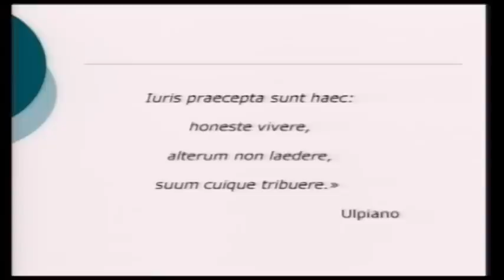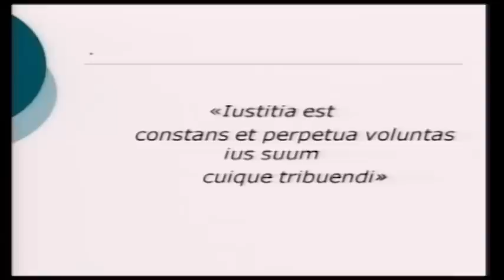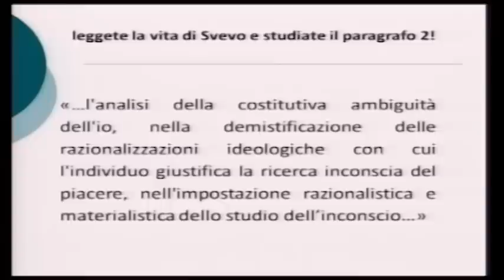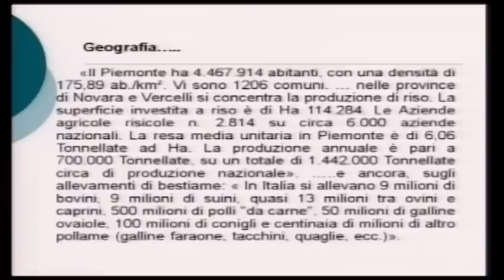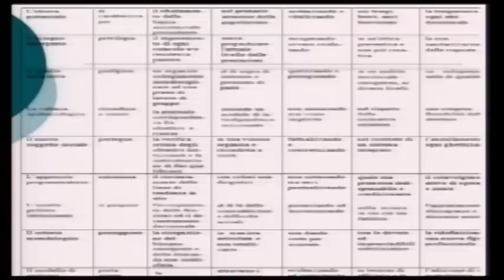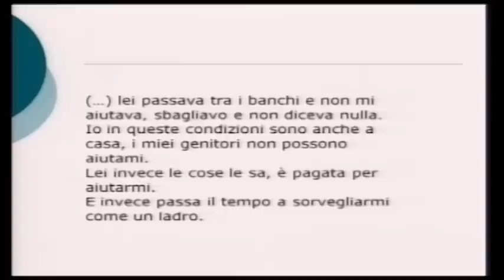15) R. CIAMBRONE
Giovani adulti con DSA: diagnosi e traiettorie di sviluppo.
VII Seminario sulle tematiche della dislessia evolutiva nell'adulto.
Modena, Centro Servizi Facoltà di Medicina
13/05/2014